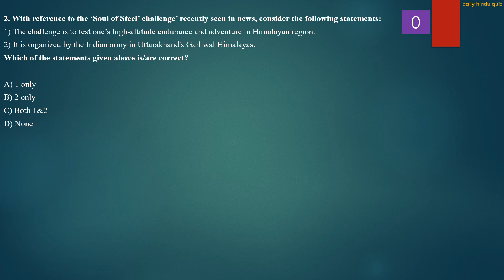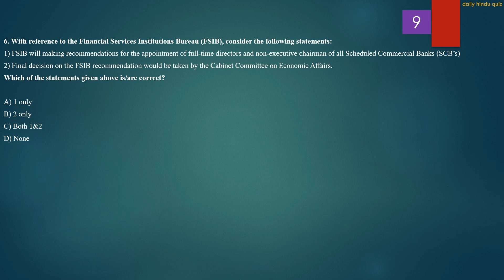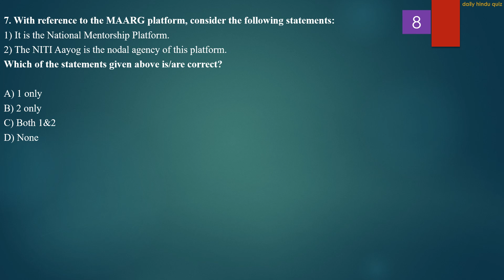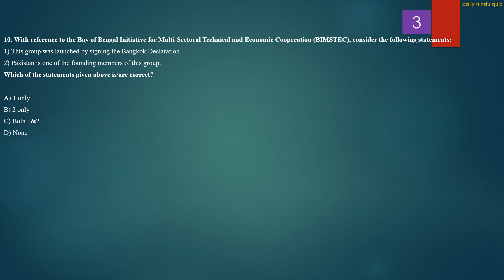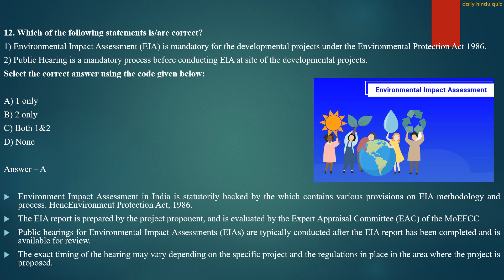Daily Hindu Quiz | 17th Jan 2023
The Hindu newspaper 17th Jan 2023 is covered thoroughly.